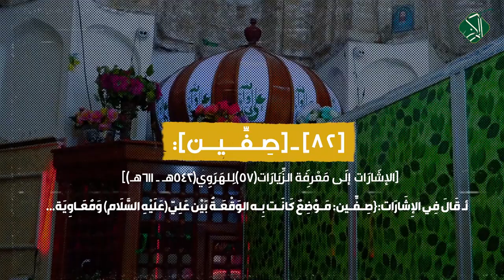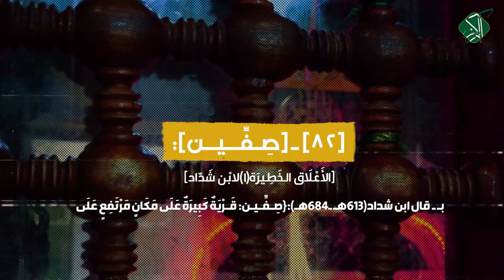قال الهروِي : مدينة سنجار: بها مشهد علي(عليه السلام) على الجبل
[80] ـ [سِــنْـجَـار]:
أـ قال الهَـرَوِيُّ(542هـ ـ 611هـ):{مَـدِيـنَة سِـنْجَـار: بِهَـا [مَـشْـهَـد عَلِيّ(عَلَيْهِ السَّلَام)] عَلَى الجَـبَـل}
[الإشَارَات إلَى مَعْرِفَة الزِّيَارَات(60)للهَرَوِي]
بـ ـ قَالَ ابْنُ شَدَّاد(613هـ ـ 684هـ):{لَـمَّا اسْتَوْلَت التَّتَرُ عَلَى سِـنْجَارَ سَنَة(660هـ) أَخْـرَبُـوا مَـشْـهَـدًا كَانَ مُلَاصِقًا لِلسُورِ يُعْـرَفُ بِـــ[مَـشْـهَـد عَـلِيّ(عَلَيْهِ السَّلَام)]، فَـجَـدَّدَهُ نَـائِـبٌ لَـهُم مِنَ العَـجَـم}
[الأَعْلَاق الخَطِيرَة(3)لابن شداد]
[81] ـ [نَـصِـيـبِـيـن]:
أـ قَال الهَـرَوِيُّ(542هـ ـ 611هـ):{ مَدِينَة نَصِيـبِـيـن: بِـهَـا [مَـشْـهَـد عَـلِيّ(عَلَيْهِ السَّلَام)]}
[الإشَارَات إلَى مَعْرِفَة الزِّيَارَات(60)للهرويّ]
بـ ـ قَالَ فِي الأعْلَاق الخَطِيرَة: {نَـصِـيبِـيـن: بِـهَـا [مَـشْـهَـد عَـلِيِّ بْنِ أَبِي طَالِب(عَلَيْهِ السَّلَام)]}
[الأعْلَاق الخَطِيرة(3: 125)لابن شَدَّاد(613هـ ـ 684هـ)]
[82] ـ [صِـفِّــيــن]:
أـ قَالَ فِي الإِشَارَات:{صِـفِّـين: مَـوْضِعٌ كَانَـت بِـه الوَقْعَـةُ بَيْن عَلِيّ(عَلَيْهِ السَّلَام) وَمُعَـاوِيَة...بِـهِ شُهَدَاء لَا تُعْـرَفُ قُـبُـورُهُم...وَبِـصِفِّـيـن [مَـشْـهَد عَلِيّ(عَلَيْهِ السَّلَام)]}
[الإشَارَات إلَى مَعْرِفَة الزِّيَارَات(57)لِلهَرَوِي(542هـ ـ 611هـ)]
بـ ـ قال ابن شداد(613هـ ـ684هـ):{صِـفِّـيـن: قَـرْيَةٌ كَبِيرَةٌ عَلَى مَكَانٍ مَرْتَفِعٍ عَلَى شَطّ الفُرَات...فِـيهَا [مَـشْـهَـد لِأَمِيرِ المُؤْمِنِينَ(عَلَيْهِ السَّلَام)]}
[الأَعْلَاق الخَطِيرَة(1)لابْن شَدّاد]